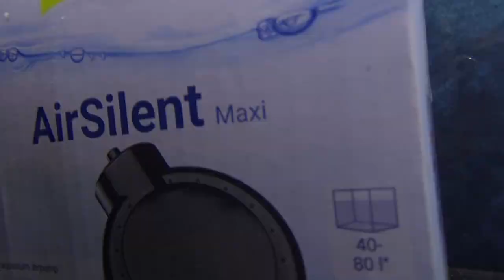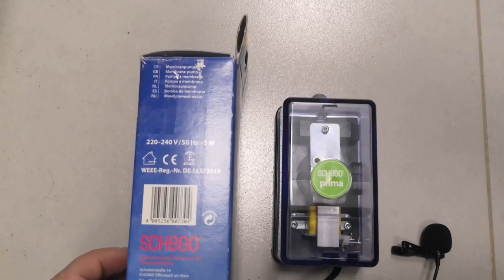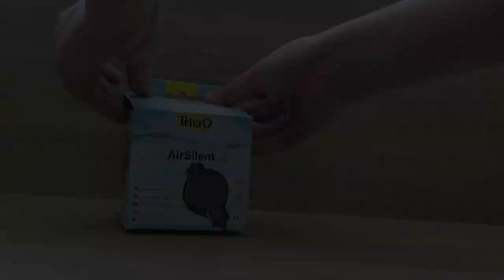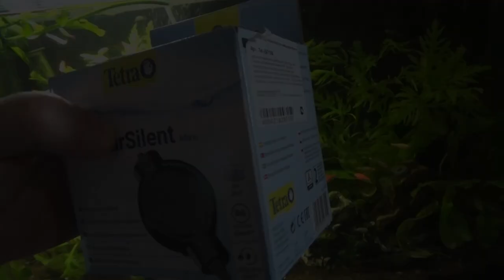Пьезокомпрессор Тетра-AirSilent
Благодаря пьезоэлектрической технологии компрессор имеет низкое энергопотребление и не требует замены мембран.
Полный комплект, включая распылитель, обратный клапан и шланг.

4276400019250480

webmoney
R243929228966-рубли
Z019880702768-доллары